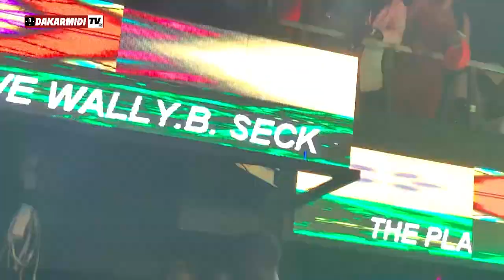Le grand retour: Quand Wally SECK au Vogue regarder…